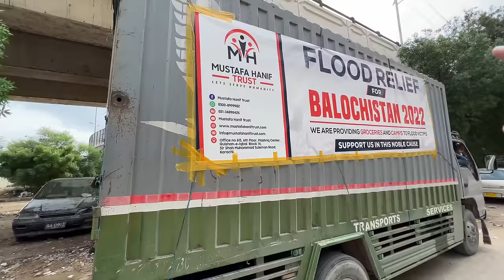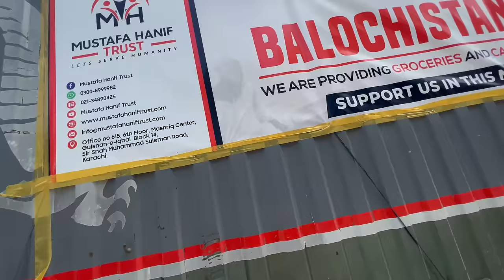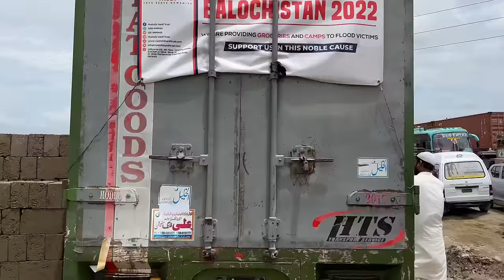Balochistan ka road trip start hogaya 🚗 | Mustafa Hanif | daily vlogs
Balochistan ka road trip start hogaya 🚗 | Road trip | Mustafa Hanif | daily vlogs